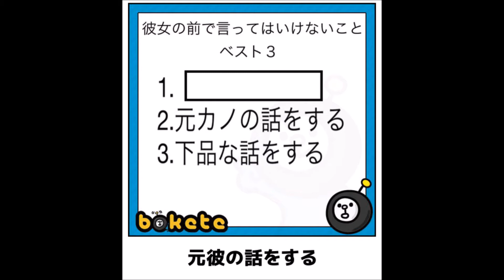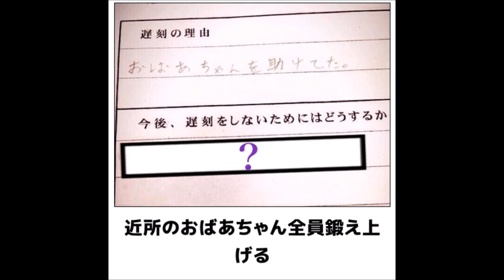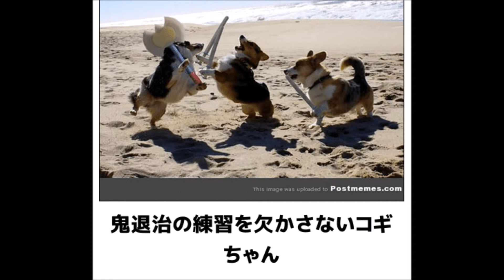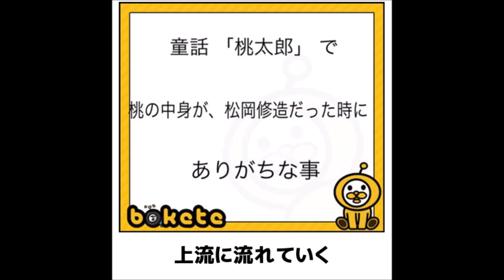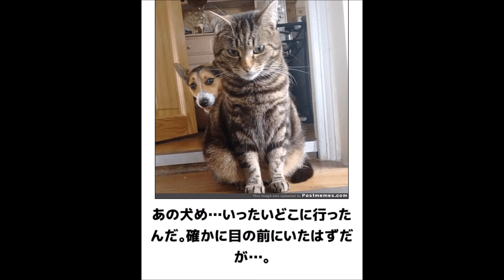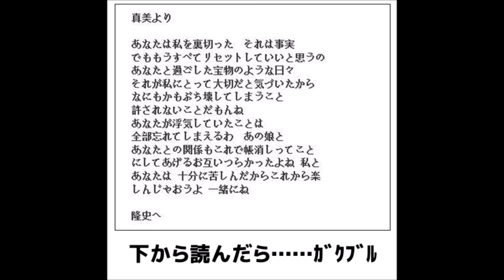【爆笑注意】爆笑しすぎて腹痛いbokete（ボケて）画像まとめpart１０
面白画像・面白ネタ！

写真で一言bokete（ボケて）！

【笑える！】今どきの子ども！女子小学生中学生のファッション恋愛メイク面白画像まとめ 【４】

【衝撃】「ちびまる子ちゃん」 を今風にアレンジしたイラストが話題！！！　色っぽすぎるまる子ちゃんに赤面！！

【吹いたら負け】完全一致 な画像まとめ ジワジワ来るww こいつら、完全にパクってやがる。。。【トレース疑惑か？】